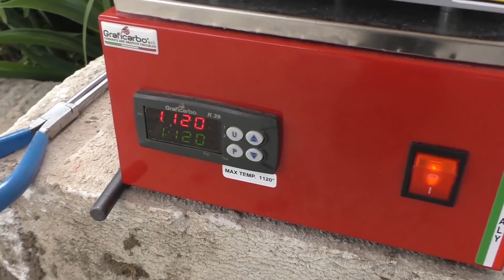EKSPERIMEN: Lava Panas Merah Pada Pembuat Wafel?!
PERHATIAN: Video ini direkam sebagai tes eksperimen! JANGAN DITIRU! Tindakan apa pun dalam video bukanlah panggilan untuk mengulanginya!
Harap selalu bertanggung jawab!

🔥 EKSPERIMEN baru 1500 derajat Lava Panas-Merah ... Kali ini aku ingin membuat OBSIDIAN STABIL dengan cara menekannya pada PEMBUAT WAFEL dan juga membekukannya dengan ES KERING.
Halo, teman-teman!
Disini Anda akan menemukan banyak video menarik dengan eksperimen, bagaimana caranya, crash test, pranks,review barang china, percobaan laser, percobaan vakum, test gila dan banyak lagi.
Semua video saya dibuat hanya untuk tujuan bersenang-senang dan tidak berpura-pura menjadi contoh percobaan ilmiah sejati, harap diingat.
Jangan lupa untuk meninggalkan komentar Anda di bawah video saya jadi saya akan mencoba untuk membuat hal-hal yang Anda minta 😋
Berhati-hatilah dan jangan mencoba semua ini di rumah 😎